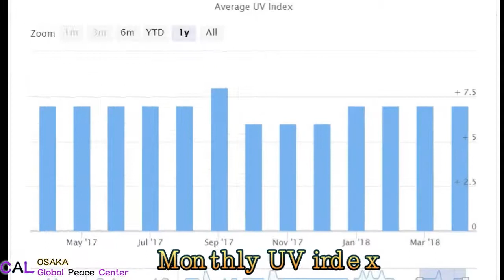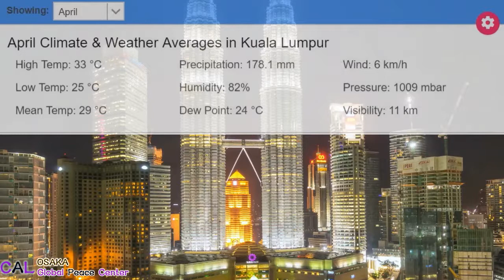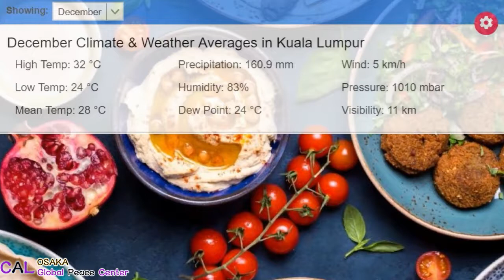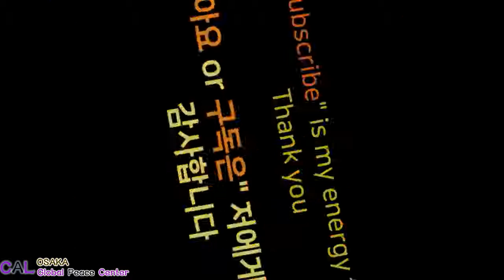쿠알라룸푸르 날씨.クアラルンプールの天気. Kuala lumpur weather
쿠알라룸푸르 날씨(습기,기온,강수량) 정보 입니다.
Kuala Lumpur weather information for trip. クアラルンプールの天気.